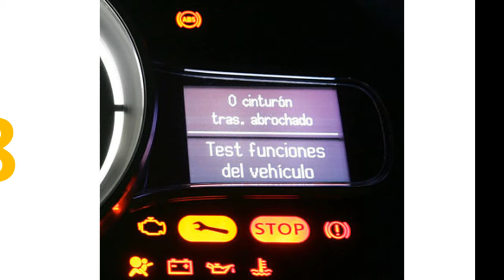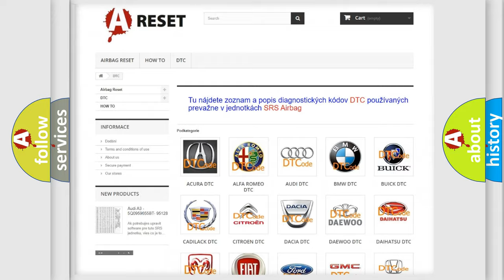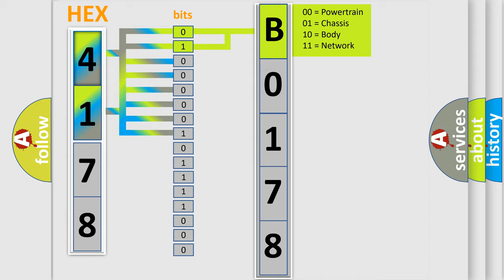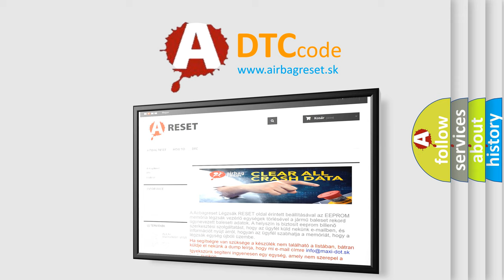DTC Saturn B0178-05 Short Explanation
Contents:
0:21 Basic DTC analysis according to OBD2 protocol standard.
1:48 Insight into programming
2:58 A diagnostically understandable description of the Diagnostic Trouble Code
3:05 Basic error definition

Make:
Saturn
Code:
B0178 05
Definition:
AIR Pump Relay Module
Cause:
Wiring or connectorsAIR pump fuse
Failure Type: